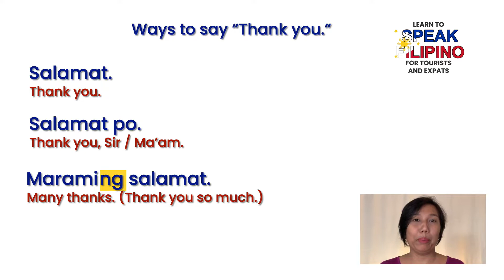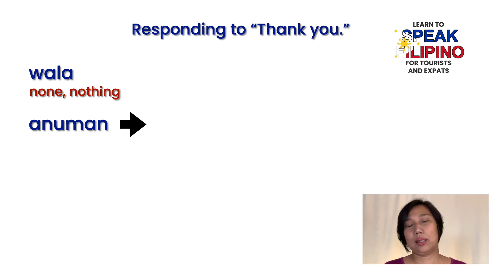How to Say "Thank you" in FIlipino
“Salamat” is “thanks” or “thank you” in Filipino. Learn four variations of how to say “thank you” in Filipino by adding po and marami. Start practicing by showing your gratitude in the Filipino language and  replying “Walang anuman” to Salamat.

Here is the other videos you might have missed or want to review.

TAKE THE NEXT STEPS WITH ME

Learn to speak Filipino or Tagalog to help you get by in the Philippines, relate with Filipinos to ask and get relevant information about local products and services, to manage adjustment when relocating to work or do business and live in the Philippines, and overall to have more fun, enjoyable and comfortable stay in the Philippines as you experience the warmth and hospitality of the Filipino culture through the Filipino language.

Do you have any questions or suggested lessons you’d like us to discuss in this Channel?

Timestamp:
00:00 - Introduction
00:16 - How to say Thank you in Filipino
00:42 - Different ways to say Thank you or Thanks in Filipino or Tagalog
02:33 - What to reply to Thank you in Filipino